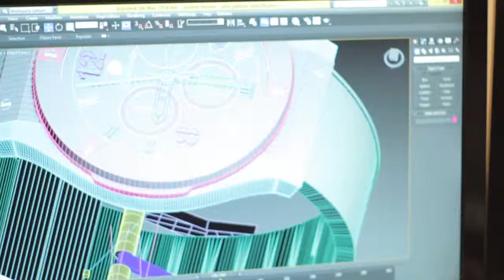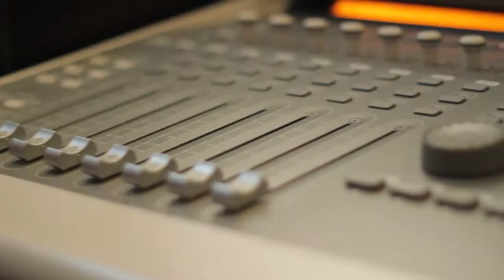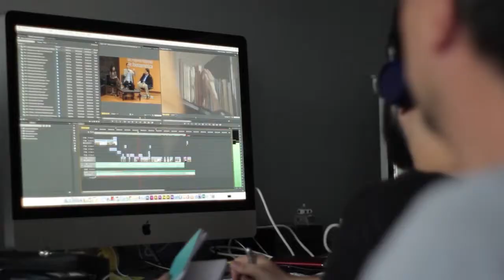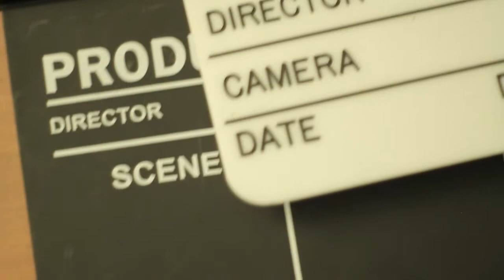Centro Audiovisual Medellín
El Centro Audiovisual Medellín busca la especialización de oficios relacionados con el sector audiovisual y del entretenimiento mejorando la calidad capacitando el personal adecuado según sea el área correspondiente.